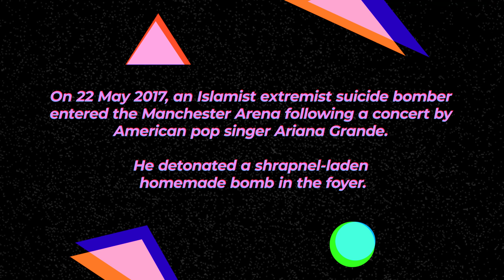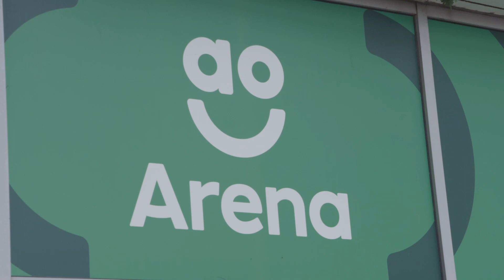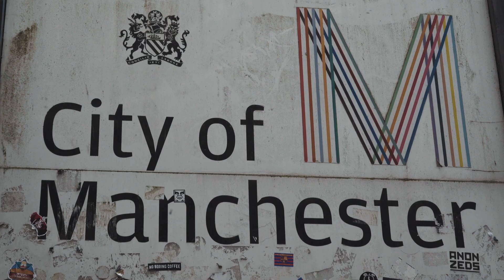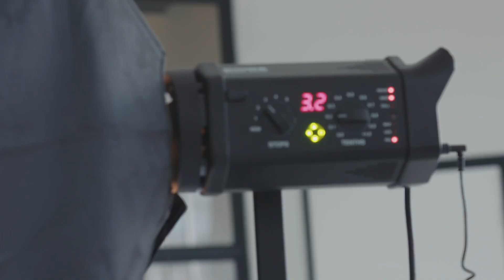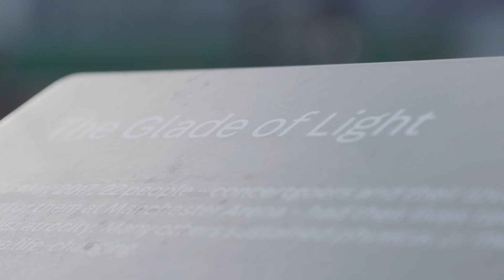Finding Love After Surviving The Manchester Terrorist Attack | Love Against The Odds | Channel 4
On 22 May 2017, an Islamic extremist suicide bomber entered the Manchester Ariana following a concert by American pop singer, Ariana Grande. He detonated a shrapnel laden, homemade bomb in the foyer. Both Millie and Caitlin were at the concert. This is their story of how they have made the most of a really bad situation and turned it into love.
Love Against The Odds is a new digital series that celebrates and shines a light on love stories across the UK. These couples have overcome prejudice, trauma, struggles and misunderstanding show that even when the odds are stacked against them, love can conquer all.